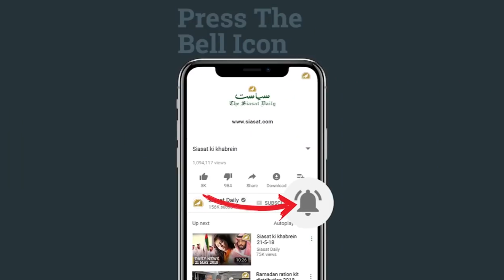Siasat ki khabrein 3rd May 2019